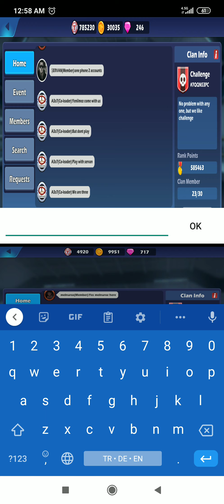binary event :)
Danktanks,
Yenilmez47,
Clan, war,
Gem battle,
Honor Stars,
Crystal,
T-ball concest,
DankTank yenilmez47